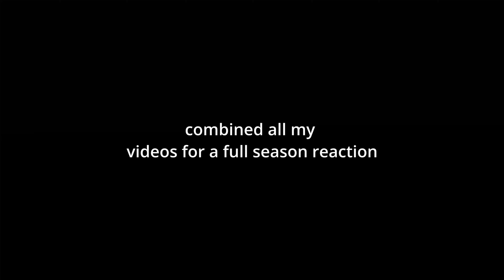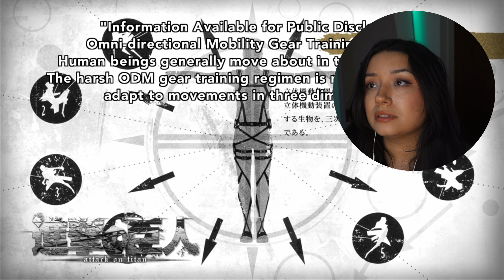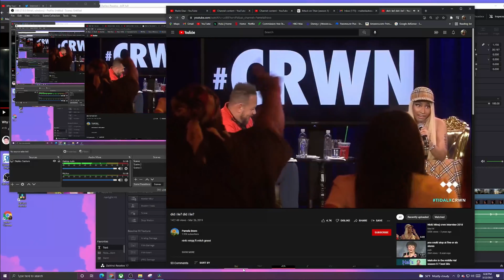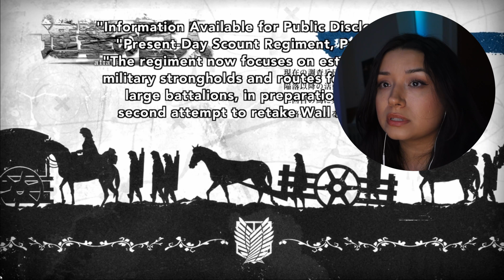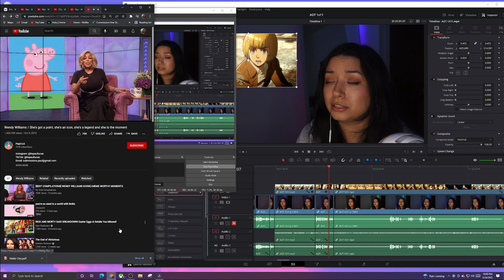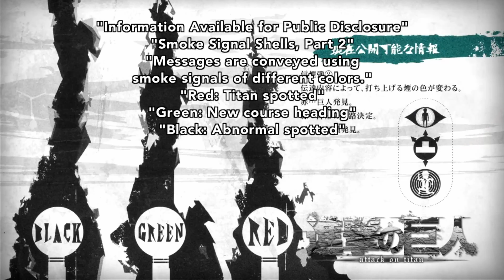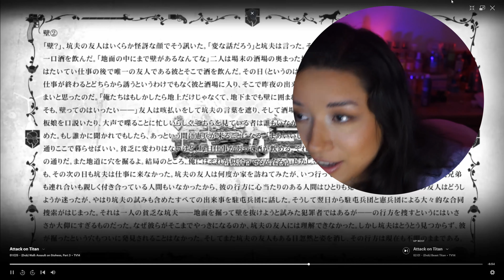*ATTACK ON TITAN* FULL SEASON 1 REACTION! (she went through it)